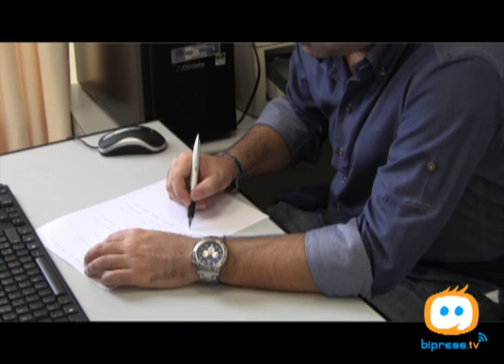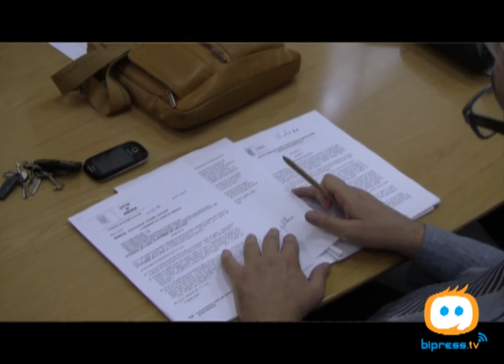ANDRIA - Le opposizioni insorgono: "Consiglio Comunale da annullare in autotutela"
Un consiglio comunale che rischia di lasciare strascichi importanti quello svoltosi lunedì scorso 26 settembre ad Andria in un clima surreale. E' quanto emerge dalla conferenza stampa convocata dai gruppi di minoranza a Palazzo di Città per spiegare le ragioni dell'uscita dall'aula: "Il Consiglio Comunale era convocato per le 18,30 ed alla richiesta di posticipare l'inizio delle attività di un'ora la minoranza presente in aula ha acconsentito senza problemi alla richiesta del Presidente Marmo - introduce la vicenda Nunzio Liso del Partito Democratico - dopo l'ulteriore ora, in barba ad ogni tipo di regolamento, alle 19,30 si è arbitrariamente posticipata l'assise di un'altra ora aggiornandola alle 20,30 per impegni del Sindaco. Per far questo c'è, innanzitutto la necessità di avere i voti di tutti i consiglieri, mentre a quell'ora nella Sala vi erano solo 11 consiglieri di maggioranza e noi di opposizione, e poi vi sarebbe dovuto esser molto più rispetto anche e sopratutto per gli argomenti trattati in consiglio".

All'ordine del giorno, infatti, due argomenti di particolare rilevanza: l'approvazione del bilancio consuntivo 2010 e della variante al piano regolatore per la costruzione della stazione ferroviaria di Andria Sud: "I temi proposti in Consiglio sono particolarmente delicati: per la stazione ferroviaria noi vogliamo il giusto merito per un percorso che arriva a conclusione dopo che cinque anni fa abbiamo tanto lottato per avviare l'iter e costruire assieme le soluzioni migliori per arrivare a questo punto. Per il secondo aspetto - conclude Nunzio Liso - siamo davvero estereffati. Una situazione di bilancio davvero preoccupante e dalla maggioranza neanche un intervento di discussione per comprendere meglio la situazione drammatica in cui versano le casse del Comune. Questo è troppo".